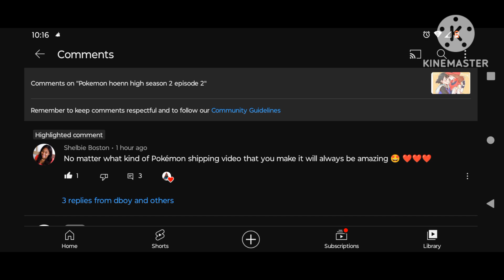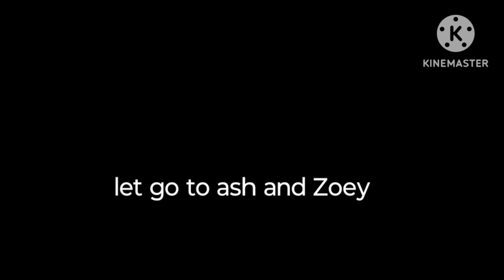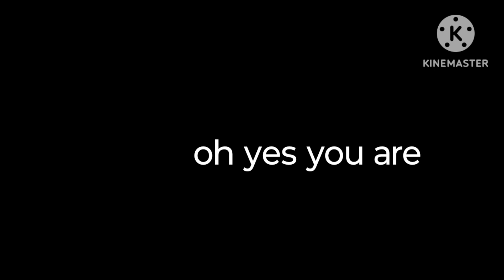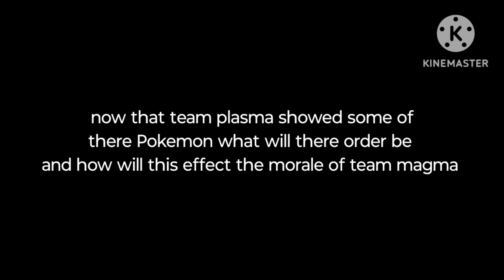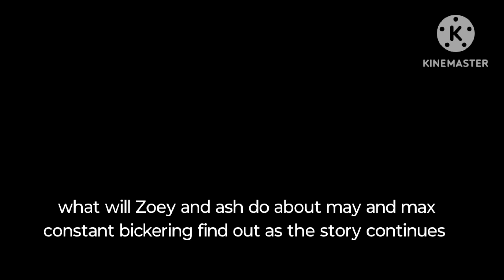Pokemon hoenn high season 2 episode 3